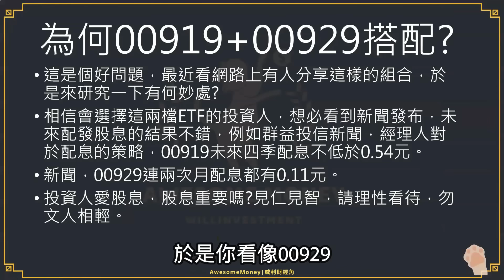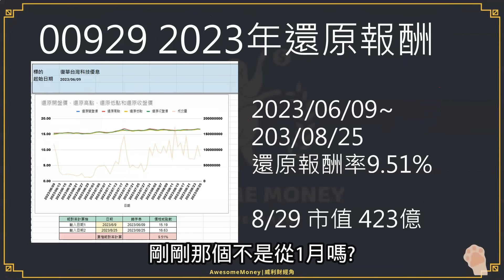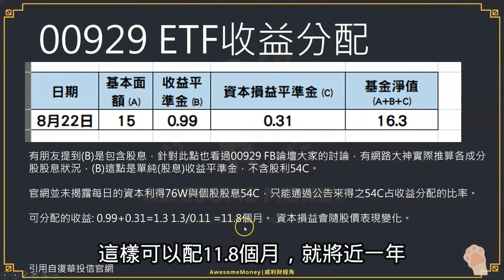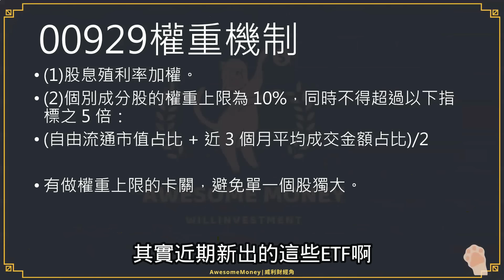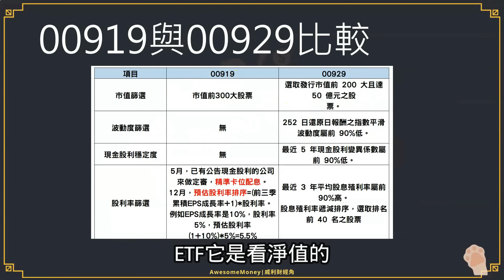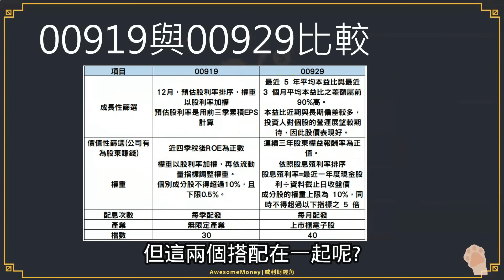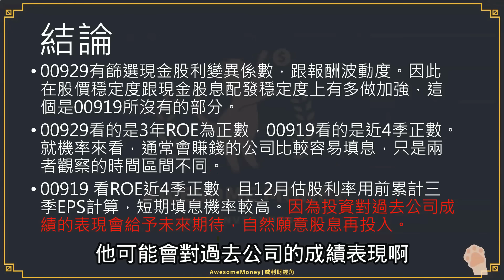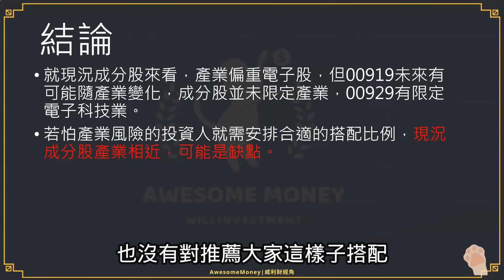S15EP5|00919配00929是神隊友嗎?優缺點怎麼看?過去、現在、未來配息全包?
【節目】S15EP5|00919配00929是神隊友嗎?優缺點怎麼看?過去、現在、未來配息全包?最近看網路上有人分享這樣的組合，於是來研究一下有何妙處?相信會選擇這兩檔ETF的投資人，想必看到新聞發布，未來配發股息的結果不錯，來看看搭配起來能激起什麼火火花?

大綱:
1.2023年00919還原報酬
2.00919 ETF收益分配
3.00929 ETF收益分配
4.00929篩選機制
5.00929排序方式
6.00919篩選方式
7.00919與00929比較
8.優缺點結論

提示:動態廣告，內容非威利製播，請謹慎評估